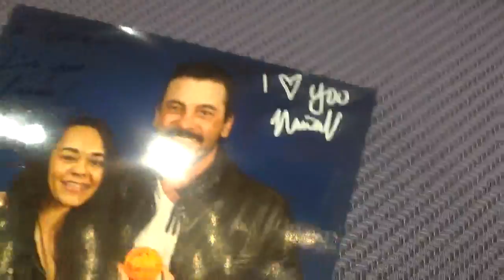Explaining Meeting Skeet Ulrich at RiverCon in Chicago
So, here's my long rant about when I got my autograph from Skeet.